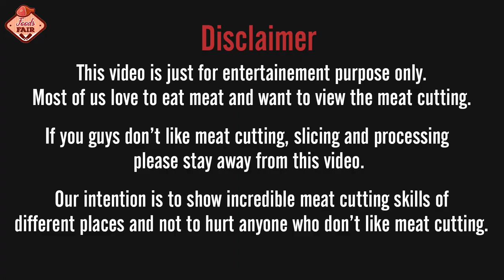Meat Cutting Skilled Professional Butcher | Cow Meat Cutting Skills Butcher Shop In A Meat Market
How to a professional butcher processing meat in street meat market and showing his knife skill. Fastest skillful butcher cutting cow meat on the street meat market. Most impressive fastest meat processing technique in a meat market. Non-Stop Meat Cutting Skills In A Beef Market. Exclusive beef meat cutting skills by expert fleisher excellent beef meat cutting skills.